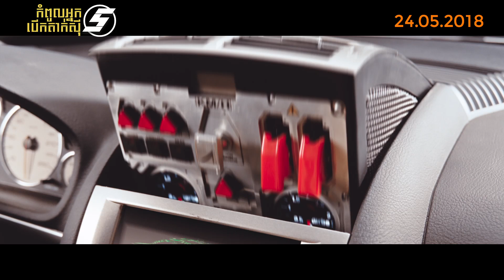TAXI 5 - Official Trailer I Khmer Dub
ប៉ូលីសចរាចរណ៍ម្នាក់ដែលបានបញ្ជូនទៅស្នងការដ្ឋាននៅ Marseille បានទទួលបេសកកម្មមួយដែលគាត់ត្រូវតាមចាប់ចោរអ៊ីតាលីមួយក្រុមដែលជាក្រុមប្រណាំងឡាន Ferrari យ៉ាងសកម្ម។ ជាមួយក្មួយរបស់ Daniel ដែលជាអ្នកបើកឡានដ៏អន់បំផុតតែគាត់មានឡានតាក់ស៊ីអាថ៍កំបាំងមួយយ៉ាងអស្ចារ្យ។ "Taxi 5" ចាក់បញ្ចាំងនៅថ្ងៃ ២៤ ឧសភានេះហើយជាភាសាខ្មែរ។